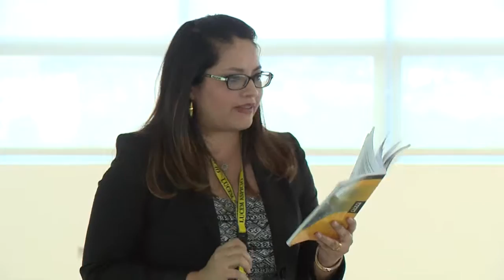Capacitan empleados de la UNAH sobre Ley de Transparencia y Acceso a la Información Pública